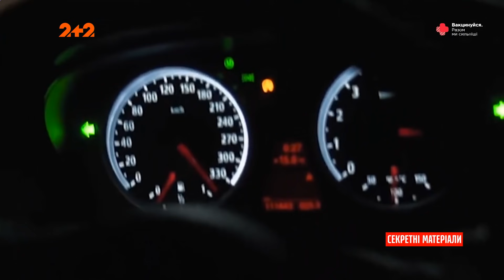Популярна гра серед золотої молоді, що може закінчитися смертельно – Секретні матеріали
Шахи зі смертельним фіналом. Саме так може закінчитись кожна партія. В цей раз мова не про довгу гру, а про гру на швидкість. Про інтернет спільноту, де хизуються незаконними автомобільними перегонами розкаже Тарас Середич.